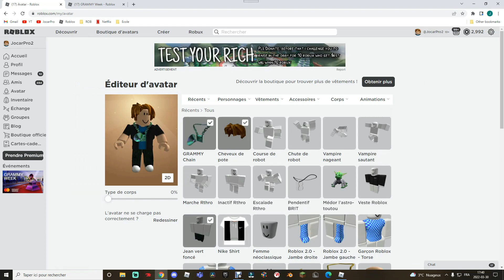[EVENT] *ITEM GRATUIT* COMMENT OBTENIR LE GRAMMY CHAIN (Roblox) - TOUS LES 64 GRAMMY EMPLACEMENTS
Dans cette vidéo : Comment obtenir la chaine GRAMMY dans Roblox